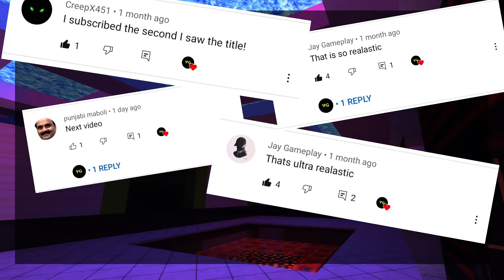Minecraft Ultra Realistic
PC Specs:

16GB RAM
Core i-7 10th GEN